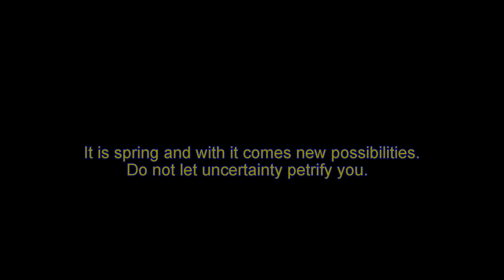The Elephant in the Room - 1080p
This was originally posted on Good Friday 2020. Truly we live in anxious time. We sit mid a pandemic and the world isolates itself in extremely stressful economic hope. And I have hope.  I believe in being prepared for the worst and pray for the best. Understand your options. Don’t be afraid to ask.